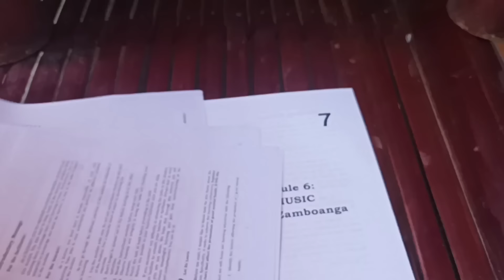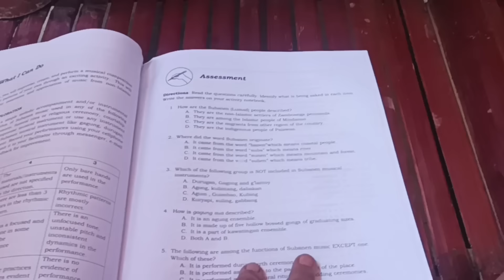TAPOS NA ANG PAG FINISHING SA SALA AT BINAS OY NA GULAY ANG ULAM SALAMAT MA'AM PINAY BEAUTY